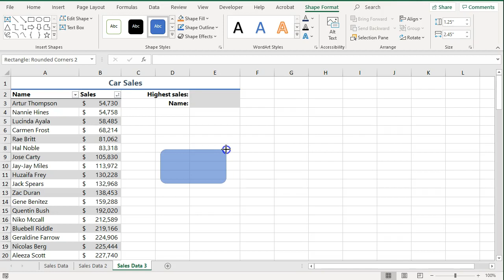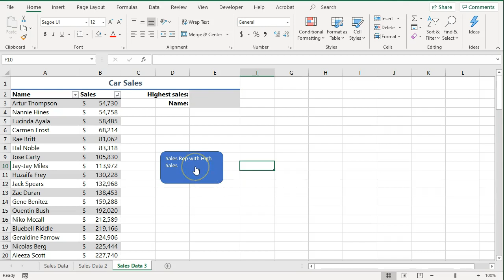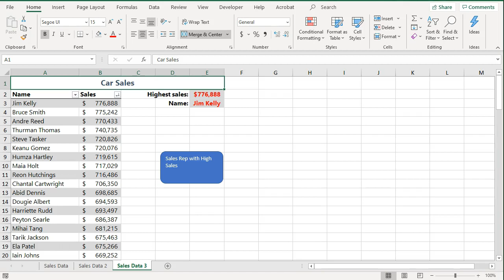Assign a Macro to a Shape or Button in MS Excel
This video reviews how to assign a macro to a shape or button in MS Excel.